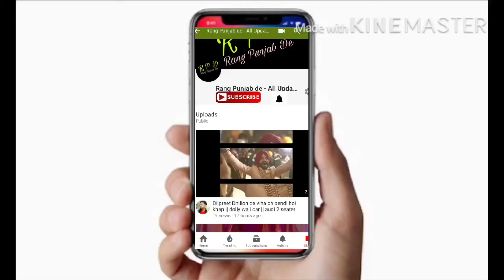Dance By sikh Couple || ossm dance performance || punjabi couple